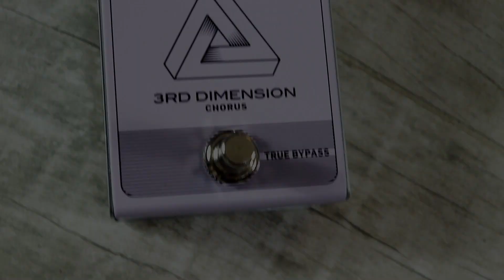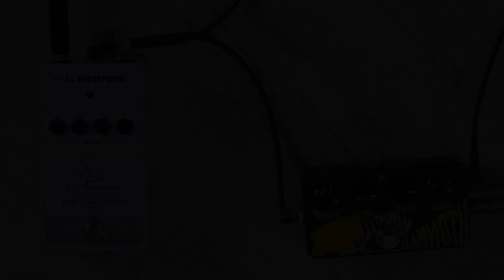TC Electronic - 3rd Dimension Chorus with other pedals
Pedals in this video:
TC Electronic - 3rd Dimension Chorus
Keeley Electronics - Caverns 2 delay/reverb
Land Devices - HP2 distortion
BOSS PS-3 pitch shifter/delay
ZVEX - Mammuth Woolly fuzz

Demoer: Nenad Patkovic